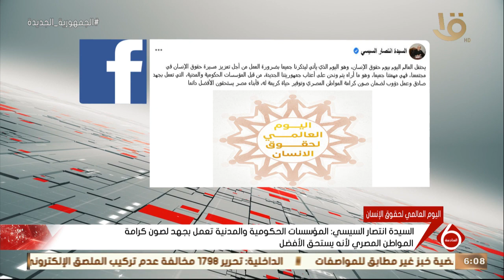السيدة انتصار السيسي: اليوم يجب أن نتذكر أهمية العمل لتعزيز مسيرة حقوق الإنسان في المجتمع المصري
نشرة السادسة | السيدة انتصار السيسي: اليوم يجب أن نتذكر أهمية العمل لتعزيز مسيرة حقوق الإنسان في المجتمع المصري